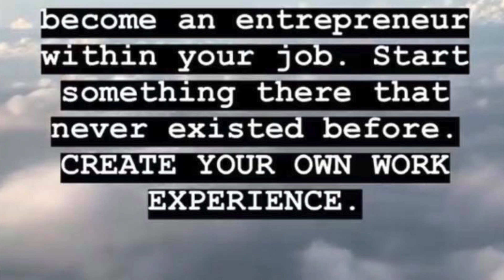Blindness: My recent experience going on a job interview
Hello everyone,

I love my current job and had my full vision before it degenerated to the level it is currently with the same employer. I wanted to see what other opportunities are out there like any other person and decided to put myself out there. Here is my first experience in doing so.